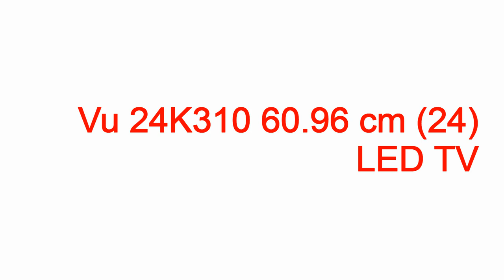vu led tv 55 inch model led55xt770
vu led tv 55 inch model led55xt770 vu led tv 55 inch model led55xt770,vu led tv 55 inch (model led55xt770)